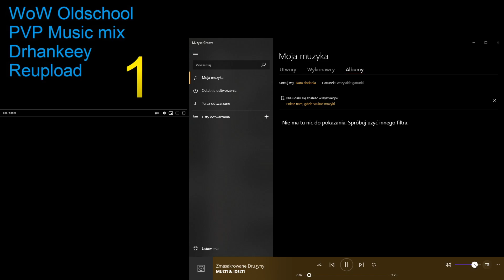13yo WoW Fan Playlist Found on Old MP3 part.1